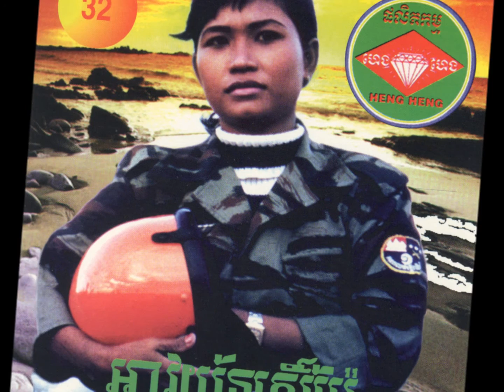Bong pa'oun bey neak by Samouth, Sos Mat, In Yang and Houy Meas